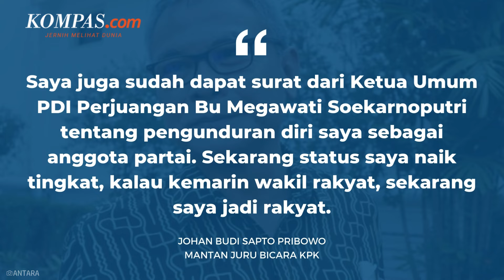Ikut Seleksi Capim KPK, Johan Budi Mundur sebagai Kader PDI-P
Mantan Juru Bicara Komisi Pemberantasan Korupsi (KPK) Johan Budi Sapto Pribowo mengaku sudah mundur dari anggota DPR dan PDI Perjuangan demi mengikuti seleksi calon pimpinan (capim) KPK.

Johan Budi pun berkelakar bahwa ia naik pangkat dengan pengunduran diri tersebut karena sudah tidak lagi berstatus sebagai wakil rakyat, tetapi kini menjadi rakyat.

Adapun, mantan anggota Komisi III DPR ini merupakan salah satu capim KPK yang lolos hingga seleksi tahap wawancara dan tes kesehatan.

Penulis: Nicholas Ryan Aditya
Penulis Naskah: Vina Muthi Ambarwati
Narator: Vina Muthi Ambarwati
Video Editor: Vina Muthi Ambarwati
Produser: Yusuf Reza Permadi